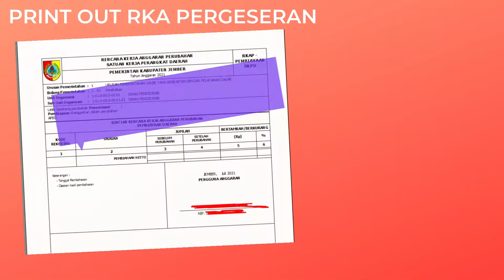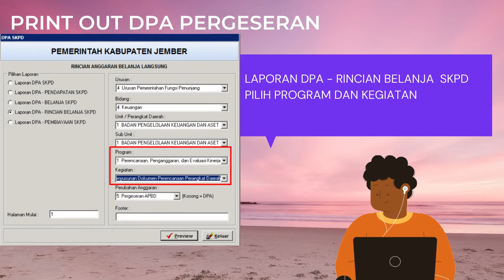TUTORIAL PRINT OUT RKA DAN DPA PERGESERAN